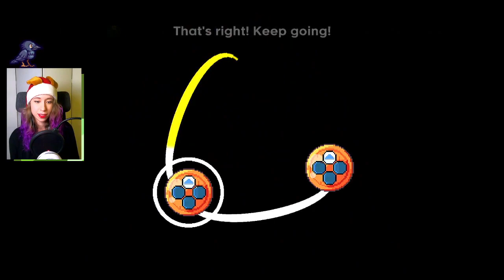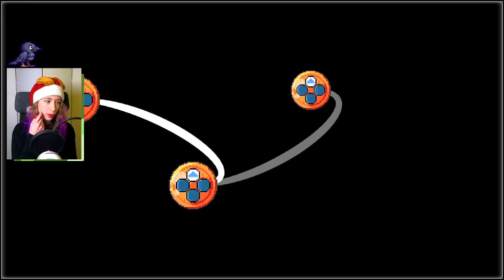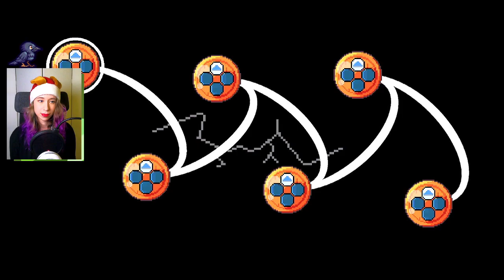THIS GAME IS ACTUALLY HARD 😮🎵 | Songbird Symphony #1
My name is Simmingbird and I like rythm games. This is a rythm game all about birds. This game is perfect for me! 🐤 Also, it looks cute 🤭

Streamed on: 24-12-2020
Game: Songbird Symphony
Subject: Playthrough part 1